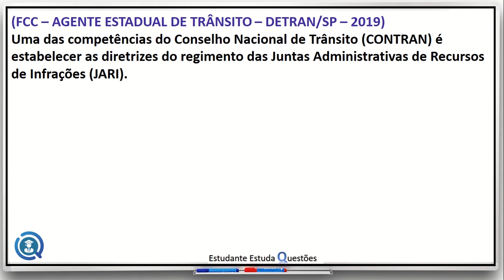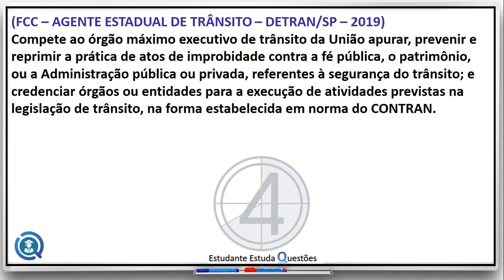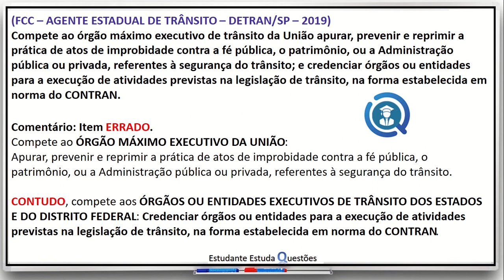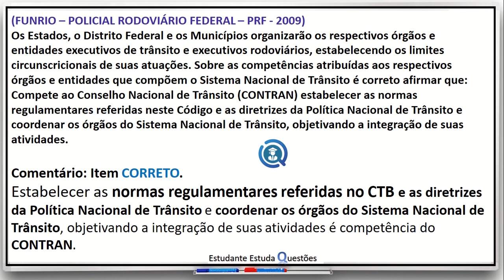#15 - LEGISLAÇÃO DE TRÂNSITO, CARREIRAS POLICIAIS, ESPECIAL PRF